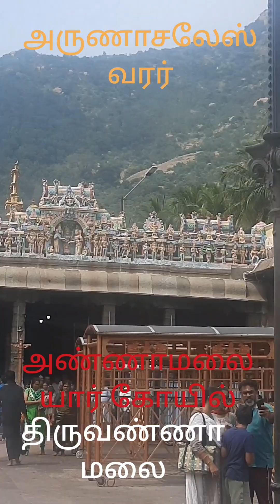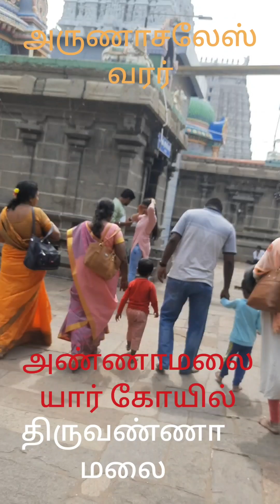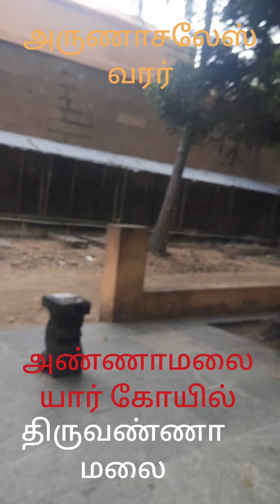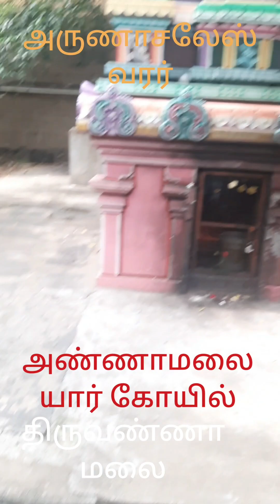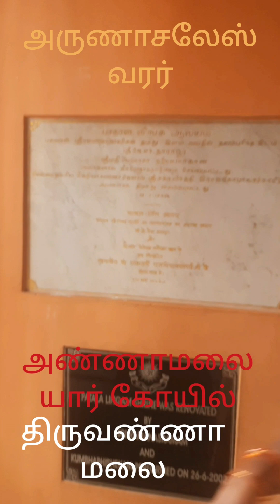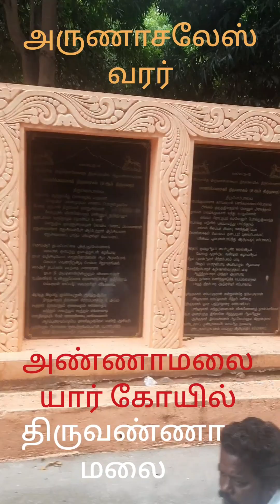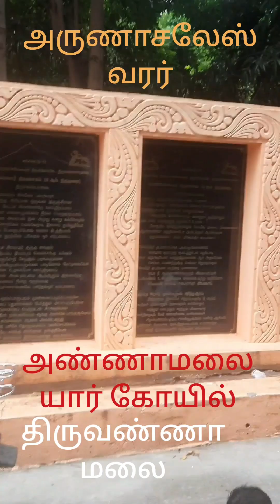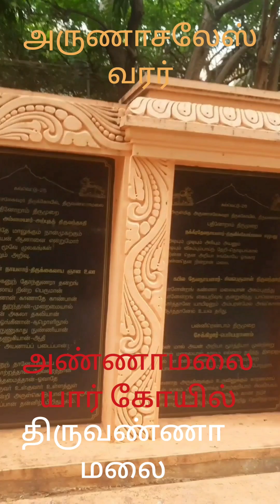திருவண்ணாமலை@ அண்ணாமலையார்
காசியில் இறந்தால் முக்தி, திருவாரூரில் பிறந்தால் முக்தி, சிதம்பரத்தை தரிசித்தால் முக்தி கிடைக்கும். ஆனால் நினைத்தாலே முக்தி தரும் தலம் திருவண்ணாமலை. பஞ்சபூதத் தலங்களில் அக்னித் தலமாகவும் குறிப்பிடப்படுகிறது. தேவாரப்பாடல் பெற்ற 274 சிவாலயங்களில் இது 233வது தேவாரத்தலமாகும். அம்மனின் 51 சக்திப் பீடங்களில் இது அருணை சக்தி பீடம் ஆகும். முருகப்பெருமானுக்கு அறுபடை வீடு இருப்பது அனைவருக்கும் தெரிந்த விஷயம். இதே போல் விநாயகருக்கும் அறுபடை வீடு இருக்கிறது. இத்தலத்தில் கிளிக்கோபுரத்தின் கீழ் இடது பக்கம் உள்ள அல்லல் போக்கும் விநாயகர் சன்னதி விநாயகரின் முதல் படை வீடாகும். இத்தல இறைவன் அருணாச்சலேஸ்வரராகவும், அம்பிகை உண்ணாமுலையம்மையாகவும் வீற்றிருந்து பக்தர்களுக்கு அருள்பாலிக்கிறார்கள்.

தல வரலாறு:
படைக்கும் கடவுளான பிரம்மாவுக்கும், காக்கும் கடவுளான விஷ்ணுவுக்கும் தங்களில் யார் உயர்ந்தவர் என்ற வாக்குவாதம் ஏற்பட்டது. இதை அறிந்த சிவபெருமான் அவர்கள் முன் ஜோதி வடிவில் தோன்றினார். இருவரும் சிவனிடம் முறையிட்டனர். அப்போது சிவன் யார் தனது அடிமுடியை கண்டு வருகிறீர்களோ அவரே உயர்ந்தவர் எனக் கூறினார். விஷ்ணு வராக (பன்றி) அவதாரமெடுத்து பூமிக்குள் சென்றார். அது போய்க் கொண்டே இருந்தது. திரும்பி வந்து சிவனிடம் தன்னால் கண்டறிய முடியவில்லை என்பதை ஒப்புக் கொண்டார். பிரம்மா அன்னப்பறவையாக உருவெடுத்து சிவபெருமானின் முடியை கண்டு வர கிளம்பினார். அவரால் காண முடியவில்லை என்றார். சிவபெருமானே முழு முதற் கடவுள் என்பதை உணர்ந்து கொண்டு அவரை வணங்கி நின்றனர். சிவபெருமானும் சோதி வடிவிலிருந்து ஒரு மலையாக மாறி காட்சி கொடுத்தார். அந்த மலை தான் கோயிலின் பின்புறம் அமைந்துள்ள அண்ணாமலை. பின்பு தன்னை வழிபாடு செய்வதற்கு ஏதுவாக லிங்கோத்பவராக காட்சி கொடுத்து அருளினார்.

இறைவன் இத்தலத்தில் சுயம்புலிங்கத் திருமேனியாக நாகக் கிரீடம் அணிந்து தூய வெண்ணிற ஆடையுடன் அருணாசலேஸ்வரர் என்ற திருநாமத்துடன் தரிசிக்க வரும் பக்தர்களுக்கு அருள்புரிகிறார். கருவரை கோஷ்டத்தில் ஈசனின் பின்புறம் லிங்கோத்பவர் எழுந்தருளியிருக்கிறார்.  இறைவன் சந்நிதியை அடுத்து உண்ணாமுலை அம்மை தனிக் கோவிலில் கருவறையில் காட்சி தருகிறாள்.

பிரம்மா பெற்ற சாபம்:
பிரம்மா தன்னால் அடிமுடியை காணவில்லை என்பதை மறைத்து சிவபெருமானின் தலையில் இருக்கும்  தாழம்பூவை பொய் சாட்சி சொல்ல வைத்து தான் கண்டுவிட்டதாக பொய்யுரைத்தார். இதையறிந்த சிவன் கோபமுற்று இனி உனக்கு பூமியில் கோயிலோ, பூஜையோ கிடையாது என சாபமிட்டார். அதே போல் தாழம்பூவையும் இனி தனது பூஜையில் உன்னை பயன்படுத்தமாட்டார்கள் என்று கூறிவிட்டார். அதன் காரணமாகத்தான் இன்றளவும் சிவாலயங்களில் தாழம்பூவை மட்டும் படைக்க மாட்டார்கள்.

கிரிவலப் பாதையில் அமைந்துள்ள அஷ்ட லிங்கங்கள்:
1. இந்திரலிங்கம். 2. அக்னி லிங்கம், 3. எமலிங்கம், 4. நிருதி லிங்கம், 5. வருண லிங்கம், 6. வாயுலிங்கம், 7. குபேர லிங்கம், 8. ஈசான லிங்கம்.

உமைக்கு இடபாகம் கொடுத்த சிவன்:
கைலாயத்தில் ஆழ்நிலை தியானத்தில் இருந்த ஈசனின் கண்களை அன்னை பராசக்தி விளையாட்டாக மூடியதால் இப்பிரபஞ்சமே இருண்டது. அனைத்து ஜீவராசிகளும் துன்பத்திற்குள்ளாகின. இதனால் ஏற்பட்ட பாவத்தைப் போக்க பூவுலகம் வந்து காஞ்சிபுரம் கம்பை நதிக்கரையில் அன்னை காமாட்சியாக தவம் புரிந்தாள். ஒரு நாள் கம்பை நதியில் வெள்ளப்பெருக்கு ஏற்பட்டது. அன்னை காமாட்சி தான் அமைத்த சிவலிங்கம் கரையாமல் இருக்க மார்போடு சேர்த்து அணைத்துக் கொண்டார். இதனால் அன்னையின் பாவத்தை சிவபெருமான் நீக்கினார்.

அப்போது அன்னை காமாட்சி “அய்யனே நீங்கள் என்னை எப்போதும் பிரியாதிருக்க தங்கள் திருமேனியில் எனக்கு இடபாகம் தந்தருள வேண்டும்” வேண்டினார். அதற்கு சிவபெருமான் அண்ணாமலை சென்று தவம் செய் என்றார். அவ்வாறே உமையும் தவம் செய்தாள். கார்த்திகை மாதத்தில் பௌர்ணமியும், கிருத்திகையும் சேரும் நாளில் மலையின் மீது பிரகாசமான ஒளி ஒன்று தோன்றியது. அப்போது மலையை இடதுபுறமாக சுற்றி என்ற அசரீரி ஒலித்தது. அவ்வாறே கிரிவலம் சென்ற அன்னையை அழைத்து தனது திருமேனியில் இடபாகத்தை அளித்து ஆட்கொண்டார் சிவபெருமான் அர்த்தநாரீஸ்வரராக காட்சியளித்தார். இதை நினைவுகூறும் விதமாக அண்ணாமலையில் மகாதீபம் ஏற்றப்படுகிறது.

கிரிவலப்பாதையில் எட்டு திசைகளுக்கும் ஒவ்வொரு லிங்கம் இருக்கும். கிரிவலத்தின் இந்த லிங்கங்களை வணங்கிவிட்டுத் தான் செல்ல வேண்டும். மலையை ஒட்டி நடக்காமல், இடது பக்கமாகவே செல்ல வேண்டும். நம்மோடு சித்தர்களும் நடந்து வருவார்கள் என்று கூறப்படுகிறது. அவர்கள் தான் நாம் மனதில் நினைப்பதை இறைவனிடம் கொண்டு சேர்ப்பார்கள் என்பது ஐதீகம். கை, கால்களை வீசிக் கொண்டோ, பேசிக்கொண்டோ செல்லக் கூடாது. அமைதியாக மனதில் இறைவனை நினைத்து அண்ணாமலைக்கு அரோகரா என்ற கூறிக் கொண்டே செல்ல வேண்டும். காலணிகள் அணியக் கூடாது. சந்தர்ப்பம் கிடைக்கும் போதெல்லாம் மலையைப் பார்த்து கைகூப்பி வணங்க வேண்டும். எல்லா தினங்களிலும் கிரிவலம் செய்யலாம். ஆனாலும் பௌர்ணமி நாளில் இம்மலையை வலம் வந்தால் ஏற்படும் நன்மைகளும், பலன்களும் ஏராளம்.

தென்னாடுடைய சிவனே போற்றி! எந்நாட்டவர்க்கும் இறைவா போற்றி!!